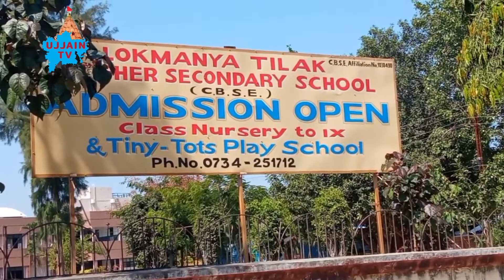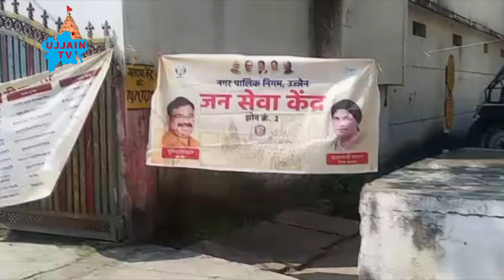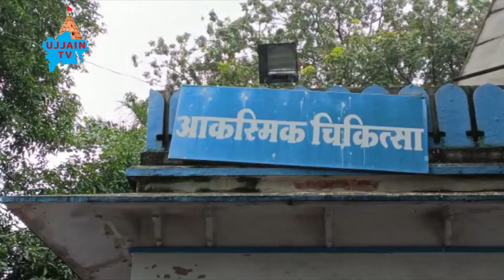उज्जैन की प्रमुख ख़बरें 20/10/2022